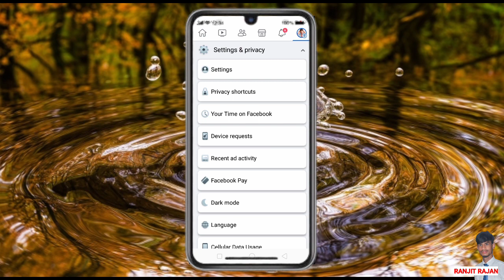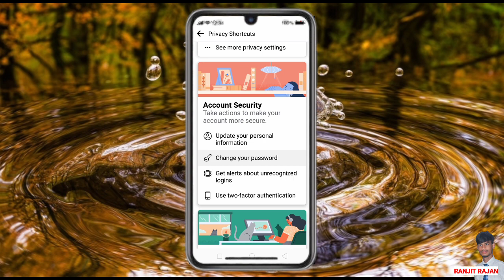Facebook ka password kaise change kare | How To change Facebook password | Fb password change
Facebook ka password kaise change kare | How To change Facebook password | Facebook password reset

Facebook ka password kaise change kare 2024
फेसबुक पासवर्ड चेंज 2024
फेसबुक का पासवर्ड कैसे बदलें
fb password kaise change kare
Fb password change 2024
Facebook password change kaise kare
hindi
Facebook password